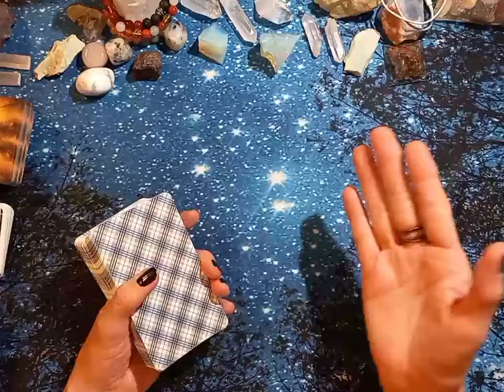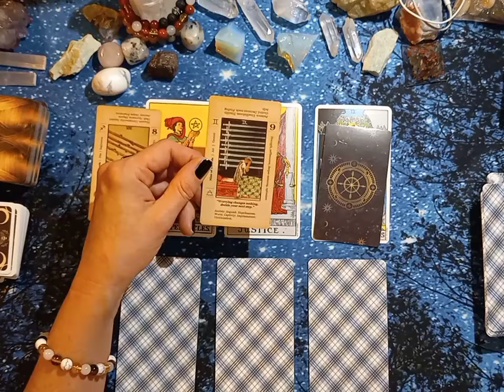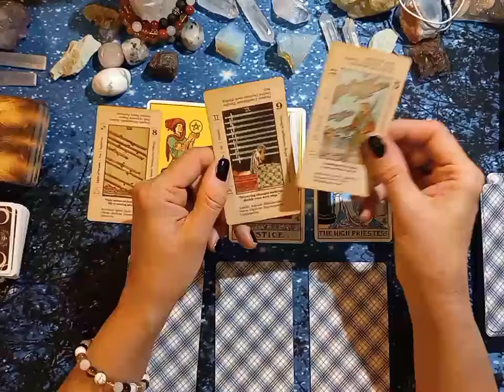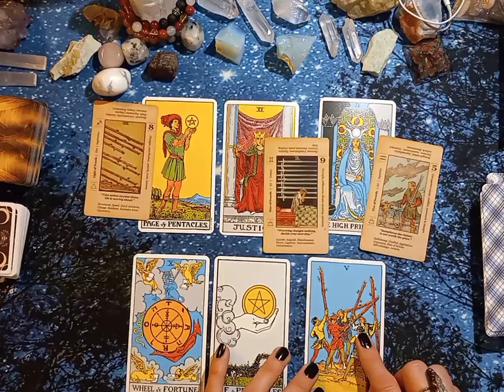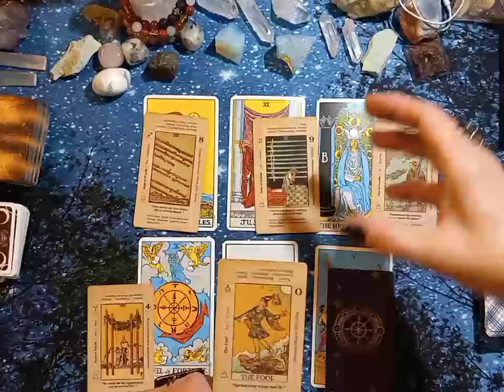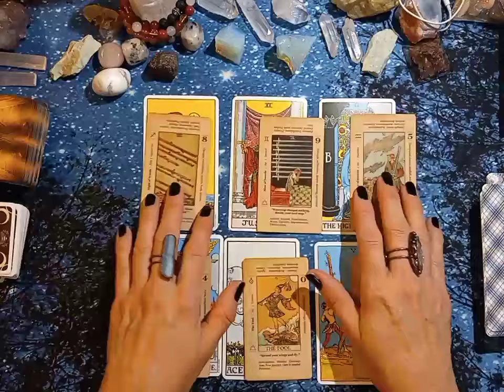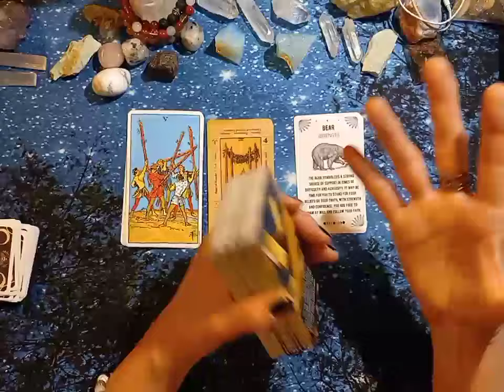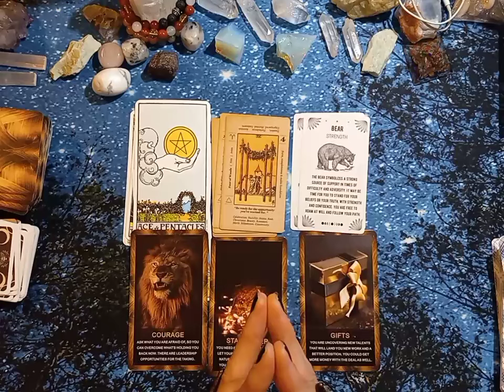Aquarius: Peace of mind! Blue moon in Capricorn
***Comment on the crystals in my The intro portion! I will give away a free crystal to the correct or most correct answers (comments)

This video is for the sign of Pisces.

00:00 Intro and Explaining the Blue moon with Capricorn Moon
18:55 Main Reading
44:10 Bonus Career Oracle reading